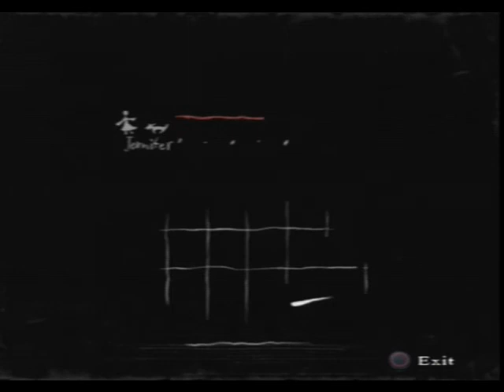Let's Play Rule of Rose: Ch. 3, Pt. 8 - Hoffman: 1; Jennifer: 0